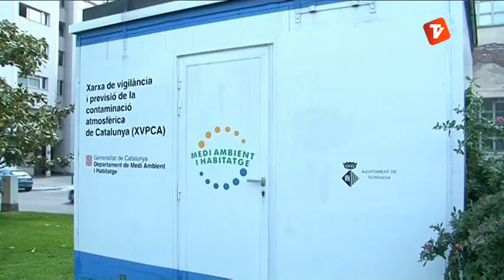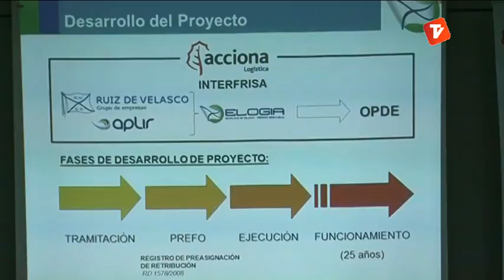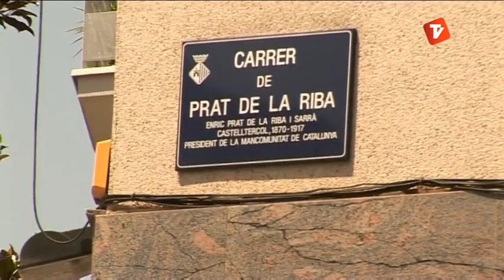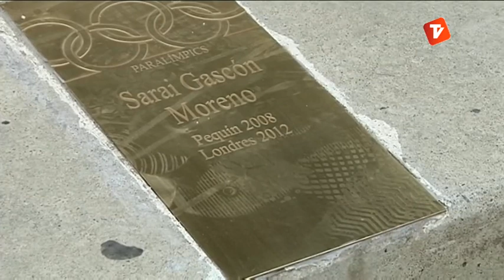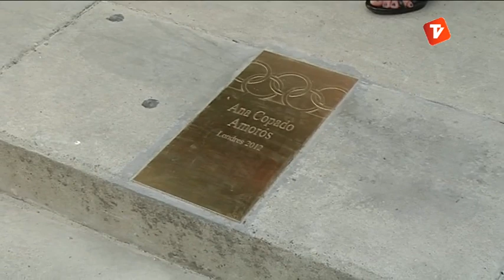Notícies Vespre 09-07-2013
Notícies vespre de Canal Terrassa Vallès d'aquest dimarts 9 de juliol de 2013, presentat per Òscar Pericas.